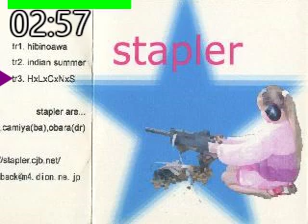Stapler - 1st Demo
Instrumental Emo Post Rock Math Rock
It's a nostalgic and beautiful melody.

0:00 1.Hibinoawa
3:15 2.Indian Summer
9:23 3.HxLxCxNxS

Gt. Simadu
Gt. Inomata
Ba. Camiya
Dr. Obara